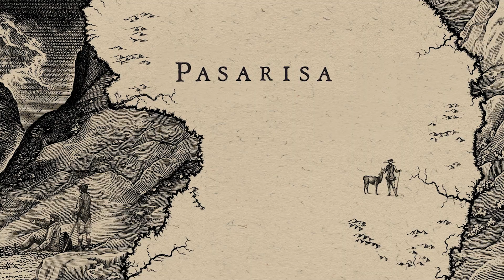Vinhos Importados Catena Zapata: Linha Exclusiva St. Marche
Conheça a nova linha de vinhos importados exclusivamente pro St. Marche! Vem conhecer e se encantar com os rótulos super especiais da linha Pasarisa, da vinícola Catena Zapata!​

Acesse e garanta já os seus antes que acabem!

Sobre o St Marche 👇

Há mais de 20 anos, inauguramos o primeiro supermercado St Marche, no bairro do Morumbi, na capital paulistana. Desde aquela época, nossa vontade era ser muito mais do que um mercado de bairro. O Grupo St Marche adora comer bem, viajar pelo mundo, cozinhar e estar com os amigos, e nossa missão sempre foi levar estas experiências para o nosso cliente. Por isso, cada unidade do St Marche conta com uma padaria artesanal, um açougue com cortes frescos todos os dias, frutas e legumes selecionados e uma curadoria de produtos nacionais e importados difícil de copiar. A receptividade deste novo modelo de “fazer mercado” nos surpreendeu! E conquistamos um público fiel que nos incentivou a ir ainda mais longe. Hoje, com 20 lojas espalhadas por São Paulo e região, continuamos a viver para descobrir novas cores e sabores para nossos clientes. Associando a qualidade de nossos produtos a um atendimento excepcional.